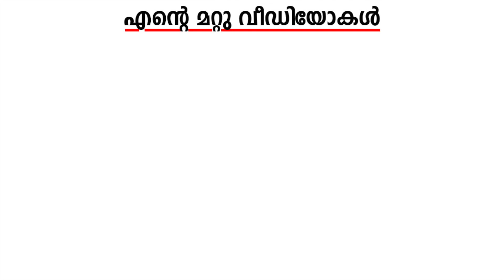റോബിന്റെ മനസ്സിൽ ഇതെല്ലാമായിരുന്നോ? |Dr Robin Radhakrishnan Exclusive Interview | Harees Ameeral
Royalsky Holidays സുമായി ബന്ധപെടുക :
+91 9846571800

Welcome to my new video, I am pretty sure that you have all seen Big Boss by now,  today I will be meeting one of my good friend from 2018 who have been a sensation within Big Boss you all know him as he is none other than Dr. Robin himself. We will spend some time talking with each other, be sure to watch the episode completely and do drop your review.